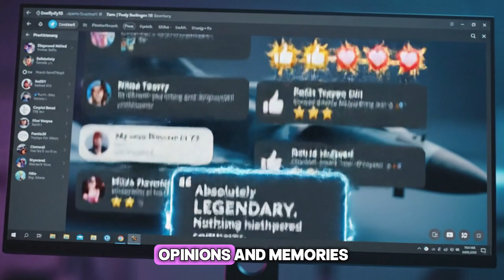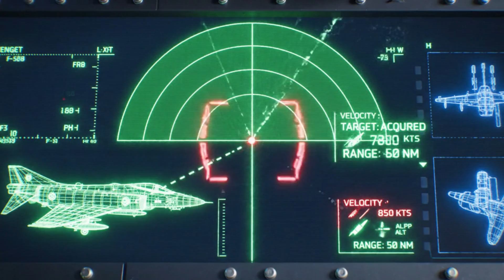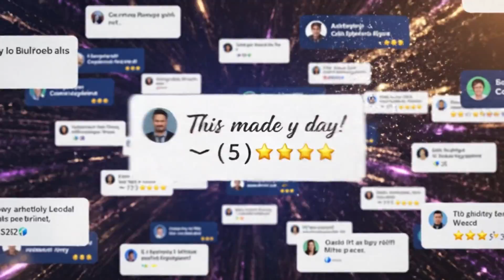Why The F-4 Phantom II Is The Coolest Jet Ever ?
Why The F-4 Phantom II Is The Coolest Jet Ever ?. Discover why the F-4 Phantom II is the coolest jet ever in this video! Learn all about the history and capabilities of this iconic aircraft.